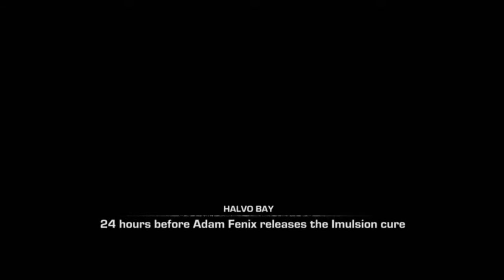Gears of War: Judgment - Aftermath Campaign #1 | Xbox 360 | Reunion p1